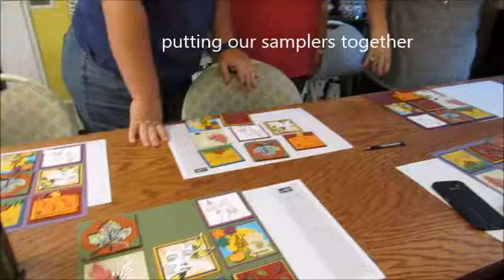Fall 9 card sampler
video with still shots of Fall 9 card sampler.